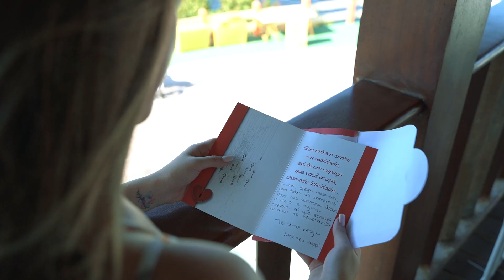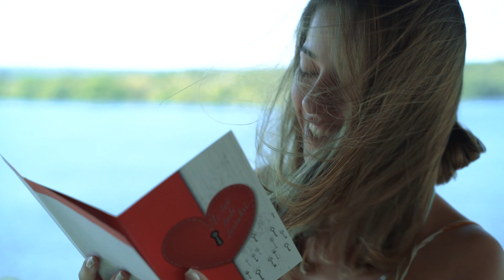CASAMENTO INCRÍVEL EM ALTER DO CHÃO SANTARÉM-PARÁ